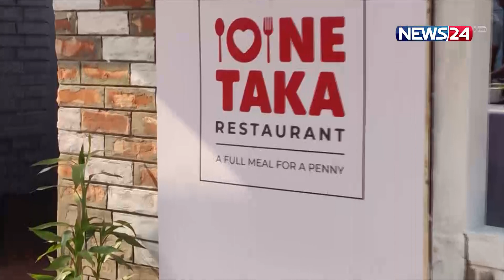বিদ্যানন্দ ফাউন্ডেশনের এক টাকার রেস্টুরেন্ট ! | Bidyanondo Foundation | News24